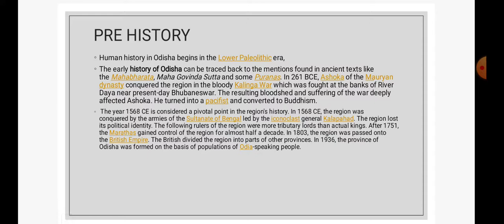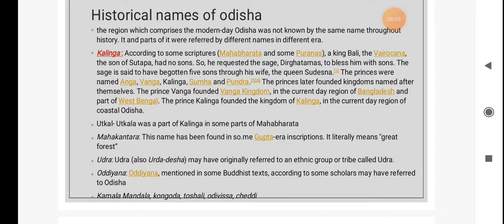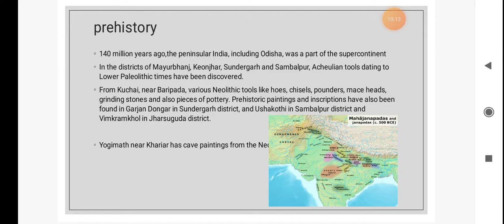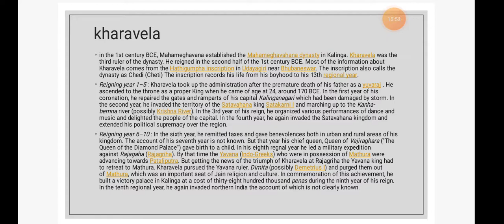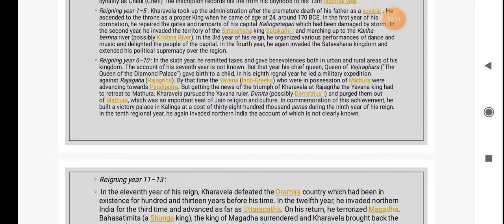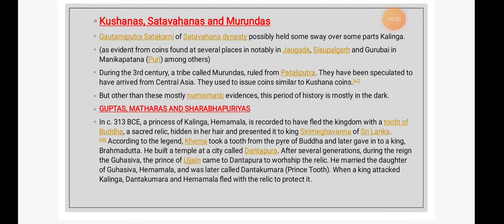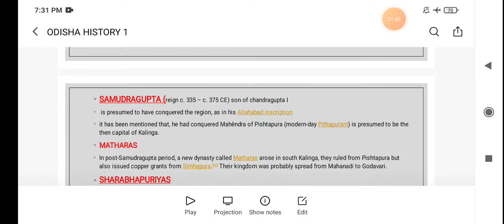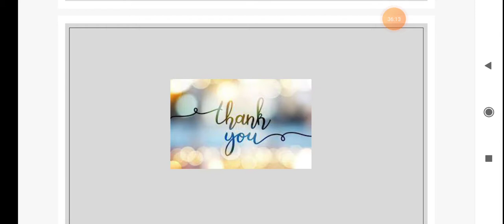History of Odisha in Odia for OPSC/ASO/OSSC/OTET jobs/+2/+3students by OAS GYAN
ancient history of odisha part 1.
history of odisha
historical names of odisha
eastern ganga dynasty
kharvela
konark temple

ancient history of India series